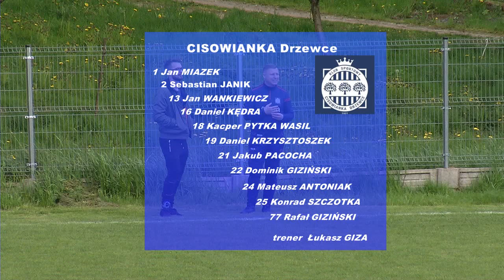CISOWIANKA - LKS STRÓŻA 1- 2 relacja 14.05.2022.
Pierwsza porażka drużyny Cisowianki Drzewce w rozgrywkach lubelskiej klasy okręgowej.